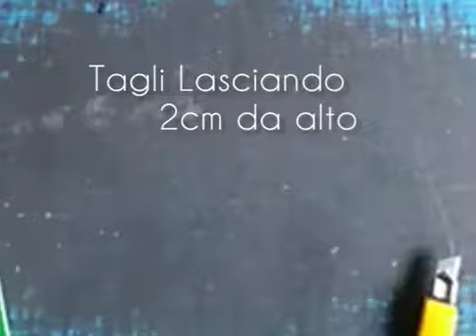Origami KIMONO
Kimono in Origami Tutorial.
Materiali:
2 carte (decorata & tinta unita) nel video ho usato 10x10cm.
Forbici, colla, (taglierino e liga)

Oppure negozio La Zacca a Milano
Via San Carpoforo 2 (in Brera)

La Zacca 2011
Su questo Youtube Channel trasmettiamo
tanti tutorial su Culture Giapponesi.

■La Zacca di Kon Mayumi
Via Mercato 24 (vetrina in Via San Carpoforo 2)
20121 Milano